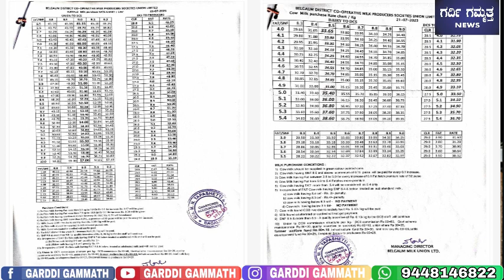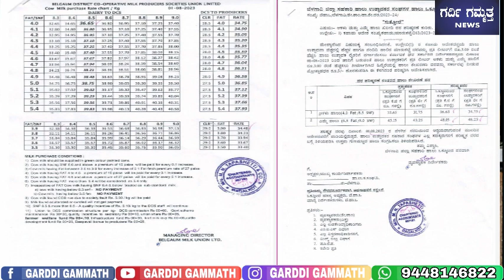ಸಿರ್ಯಾಗ ಬಿಟ್ಟಂಗ ಮಾಡಿ ಕುಬಸ ದಾಗ ತೊಗೊಂಡ್ರು, ಕೆ .ಎಂ. ಎಫ಼್. ರೈತ ರಿಗೆ ಮೋಸ ಮಾಡಿದ ಕಥೆ